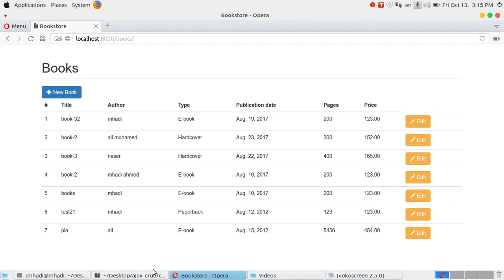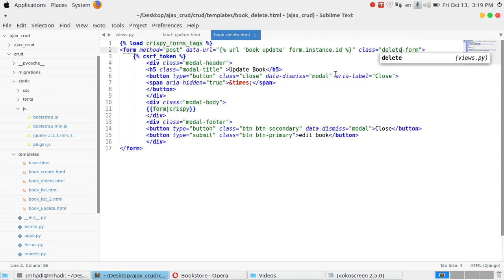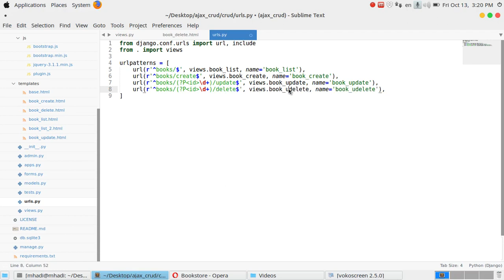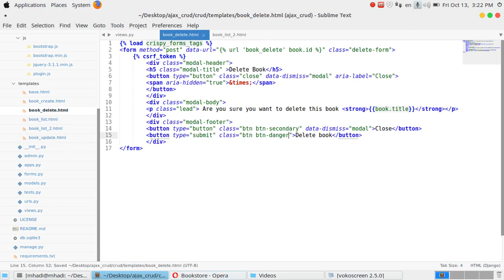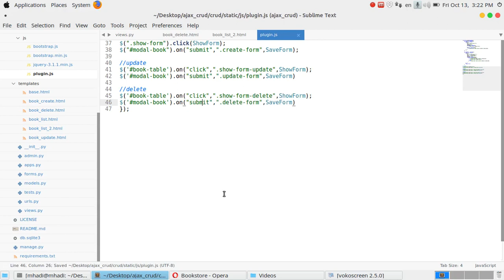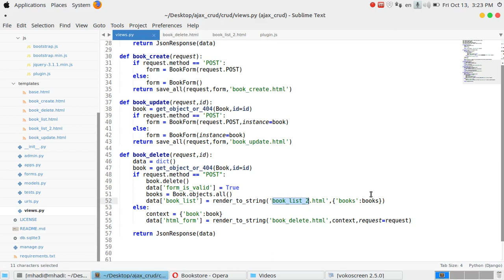09 CRUD system using Django & Ajax Delete